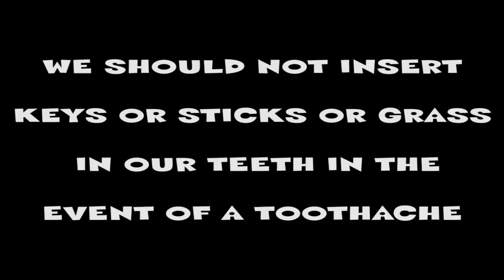TEETH ETHICS |Short Film 2016 | Yes Foundation